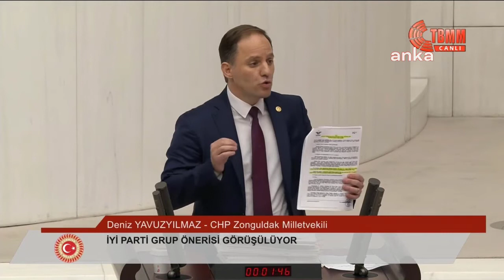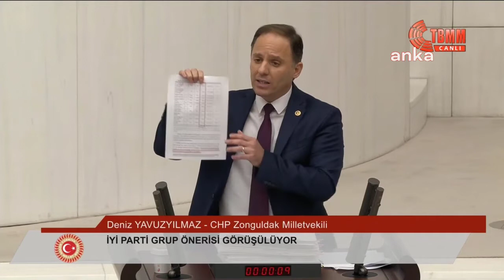Yolsuzluk İddialarının Araştırılması İçin İYİ Parti’nin Verdiği Önerge TBMM'de Reddedildi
İYİ Parti’nin yolsuzluk iddialarının araştırılarak, yolsuzluk mücadele için alınması gereken önlemlerin belirlenmesi için verdiği araştırma önergesi, TBMM Genel Kurulu’nda AKP ve MHP oyları ile reddedildi. İYİ Parti Kayseri Milletvekili Dursun Ataş, “Sayın Erdoğan tam 20 yıl sonra, başaramadığını itiraf etmekte, Türkiye’de yolsuzluk var, yoksulluk var, yasaklar var demektedir. Bu bir vaat değil başarısızlığın açıkça itirafıdır. Evet, bugün Türkiye’de rüşvet var. Evet, yolsuzluk var. Evet, yoksulluk var. Evet, yasaklar var. Türkiye tarihinde eşi görülmemiş; rüşvet de yolsuzluk da yoksulluk da, bizzat sizin eserinizdir” dedi.

İYİ Parti Grubu, TBMM Genel Kurulu’nda bugün; yolsuzluk iddialarının araştırılması ve yolsuzluğu önleme konusunda gerekli önlemlerin alınması amacıyla 14 Ekim’de araştırma önergesi verdi. Meclis Araştırma Önergesinin gündeme alınmasına ilişkin İYİ Parti önerisi, bugün TBMM Genel Kurulu’nda görüşüldü.

İYİ Parti Grubu adına söz alan Kayseri Milletvekili Dursun Ataş, Cumhurbaşkanı Recep Tayyip Erdoğan’ın sözlerini hatırlatarak, “AKP bundan yirmi yıl önce 3 ‘Y’nin yani yolsuzluğun, yoksulluğun ve yasakların olmayacağı bir Türkiye vaadiyle iktidara gelmiştir. Bugün, yirmi koca yıl geride kaldı. Yirmi yıldır devleti tek başına yöneten Cumhurbaşkanı ve AKP Genel Başkanı sayın Erdoğan, milletle alay eder gibi ‘Yolsuzlukların olmadığı, rüşvetin olmadığı, yoksulluğun Allah’ın izniyle olmayacağı bir Türkiye’yi biz hallederiz, bunu biz yaparız, şu an itibarıyla onun hazırlığı içindeyiz’ dedi” diye konuştu.

“ERDOĞAN, 20 YIL SONRA BAŞARAMADIĞINI İTİRAF ETMEKTE; TÜRKİYE’DE YOLSUZLUK VAR, YOKSULLUK VAR, YASAK VAR DEMEKTE”

Ataş, “Evet, Sayın Erdoğan tam yirmi yıl sonra başaramadığını itiraf etmekte, Türkiye’de yolsuzluk var, yoksulluk var, yasaklar var demektedir. Bu, bir vaat değil, başarısızlığın açıkça itirafıdır. Evet, bugün Türkiye’de rüşvet var; evet, yolsuzluk var; evet, yoksulluk var; evet, yasaklar var. Yirmi yılın sonunda Türkiye’yi bu hâle getirenler bugün çıkıp ‘Yolsuzlukların önüne geçecek hazırlığı yapmaktayız’ diyor, günaydın. Tüm bunlar yaşanırken Türkiye’nin yönetiminde yirmi yıldır siz vardınız. Türkiye, tarihinde eşi görülmemiş rüşvet de yoksulluk da yolsuzluk da bizzat sizin eserinizdir” diyerek iktidarı eleştirdi.

“5-10 MAAŞ ALAN DANIŞMANLAR…”

İYİ Partili Ataş, eleştirilerini şöyle sürdürdü:

“Bugün ülkenin her yerinden yolsuzluk fışkırmaktadır. Eşinin şirketi üzerinden kendi bakanlığına dezenfektan satan eski bakanlar, her ihaleden komisyon alan yüzde 10’lukçu rüşvetçiler yandaşları için ihale kanunlarında tam 192 kere değişiklik yapanlar, devlete çöreklenen beşli çeteler, yandaşa döviz endeksli garanti ödemeli projeler, devlet bankalarından usulsüz verilen ve geri ödenmeyen krediler, yandaşlara pazarlık usulüyle verilen türlü ihaleler, kayyumlara devredilip içi boşaltılan şirketler, AKP’nin yandaş vakıfları üzerinden yapılan büyük yolsuzluklar, borsada usulsüzlükle milyonlarca dolarlık servet edinenler, SPK üzerinden şirketleri haraca bağlayan vekiller, tek kalemde yandaş holdinglerin 500 milyon lira vergi borcunu silenler, görevi çiftçiyi desteklemek olan Ziraat Bankasından kredi alıp tek kuruş ödemeden medya imparatorluğu satın alanlar, ‘dinozor park’ için Ankara halkının cebinden çıkan 750 milyon dolar, AKP döneminde İstanbul Büyükşehir Belediyesi’nde yapıldığı iddia edilen ve hazırlanan dosyalara İçişleri Bakanlığı tarafından el konulan 13,2 milyar liralık yolsuzluk; 5-10 maaş alan danışmanlar, saray bürokratları…”

“AKP’LİLER SUÇ İŞLEME ÖZGÜRLÜĞÜNE SAHİPLER”

İYİ Parti’nin önerisi üzerine HDP Grubu adına sözü Muş Milletvekili Gülüstan Kılıç Koçyiğit aldı. Kılıç Koçyiğit, “Türkiye’nin 2002’li AKP yıllarını hatırlayalım, ne diyorlardı, ‘Yasaklara, yoksulluğa ve yolsuzluğa karşı biz iktidara geldik.’ Yasaklara bakalım bugün. Valla kimse konuşmasa Türkiye’de yasak yok ya da AKP’li olursa yasak yok. Bu konuda hiçbir sıkıntı yok, AKP’liler suç işleme özgürlüğüne sahipler, AKP’liler her türlü şeye bulaşabilirler. Yolsuzluk yapabilirler, ihaleye fesat karıştırabilirler, aklınıza gelebilecek her şeyi yapabilirler ama bu konuda hiçbir yasak yok maşallah ama olurda muhalif biri olursanız bir tweet atarsanız, twetin içi boş olursa sorun yok ama tweetin içine herhangi bir şey yazarsanız işte orada sorunlar başlıyor” dedi.

CHP Grubu adına öneri üzerine sözü Zonguldak Milletvekili Deniz Yavuzyılmaz aldı. Yavuzyılmaz; “Nedir bu dosyalar? Bu dosyalar AK Parti dönemindeki yolsuzluk, usulsüzlük ve kamu zararlarıyla ilgili yaptığım suç duyuruları” diyerek yanında getirdiği dosyayı Genel Kurul’daki vekillere gösterdi.